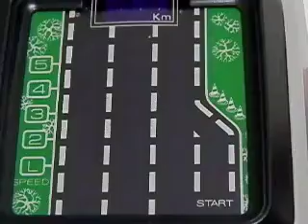Bandai Champion Racer